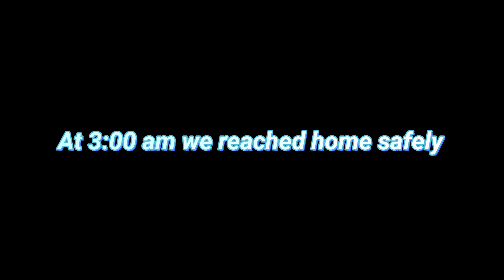ozar ganpati temple | Vigneshwara Temple Ozar | ashtavinayak ganpati | अष्टविनायक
I upload to entertain you.

Title: ozar ganpati temple | Vigneshwara Temple Ozar | ashtavinayak ganpati | अष्टविनायक

Time Stamp:
0:00 Intro
0:08 clip
0:17 video

Is Creta good for offroading?
Is Creta good for hills?
Is Creta Ground clearance good?
How good is Creta suspension?
अष्टविनायक गणपती किती?
पुणे जिल्ह्यात किती अष्टविनायक आहे?
अष्टविनायकांपैकी थेऊरचा गणपती चे नाव काय?
अष्टविनायक दर्शन कसे करावे?